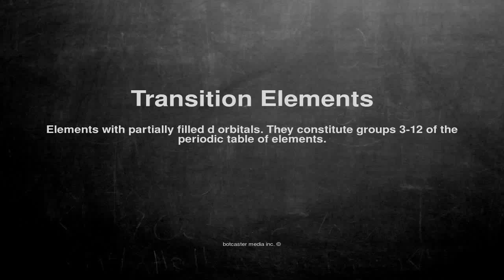Medical vocabulary: What does Transition Elements mean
What does Transition Elements mean in English?